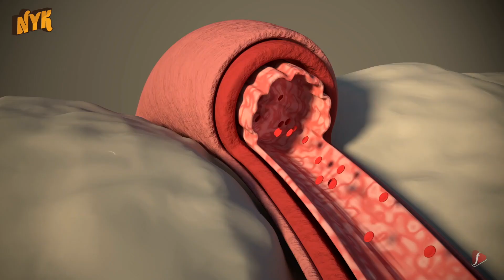Why You Should Drink A Glass of Fresh Juice Every day?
We all know that there is nothing healthier than adding fruits to your diet. But, drinking a glass of freshly squeezed fruit & vegetable juice daily is equally rewarding. The health benefits of juicing need no introduction. It works wonders for your body & mind.

Well, This is 'Now You Know' and in this video, we will tell you ""Why You Should Drink A Glass of Fresh Juice Every day?""

1. Relieves constipation- Constipation is a common digestive issue that makes it hard for you to have a regular bowel movement. Starting your day with a glass of fresh beetroot and carrot juice helps relieve constipation. The combinations of these two are excellent in curing kidney and gall bladder problems.
2. Prevent cravings- Admit it; every time we have a craving to eat something, most of us turn to munch chips or other junk, that's not at all healthy in the long run. Turn to a glass of fresh orange juice instead. It can fill you up till the next meal and helps prevent the craving for time being.
3. Lowers blood pressure- Hypertension or high blood pressure is a condition in which the blood vessels in the body have persistently raised pressure. You can keep your Blood Pressure (BP) in check with a glass of carrot and garlic juice. You can also add oranges to add a bit of flavor. The benefits of juicing are many, but these are just a few reasons why juicing is so good for you.